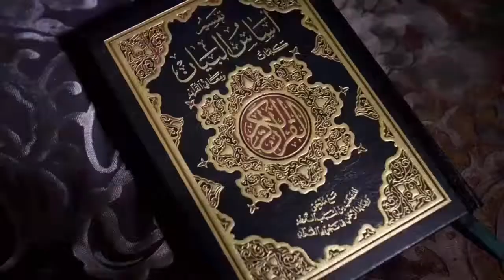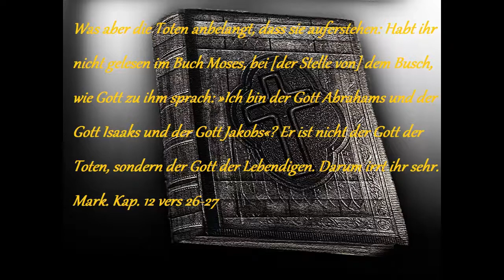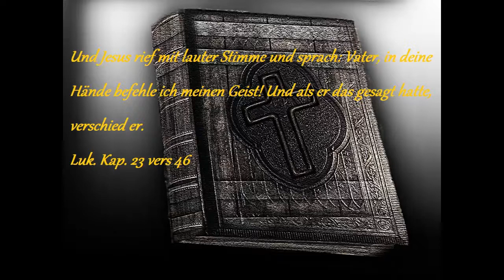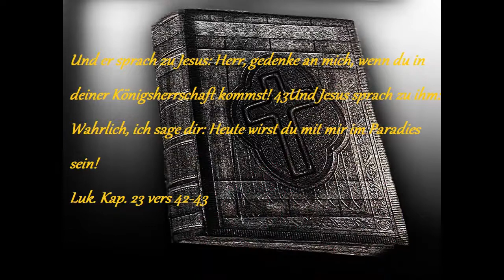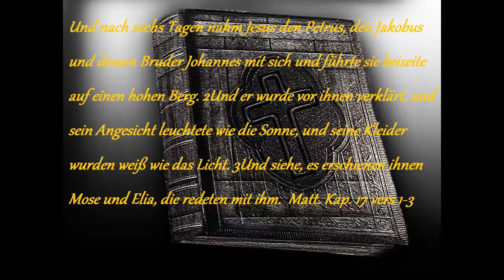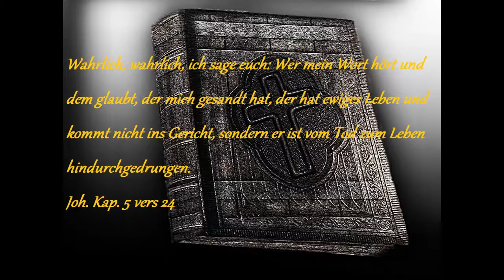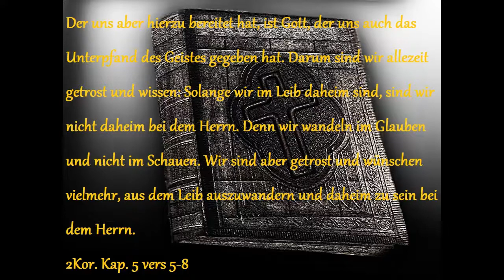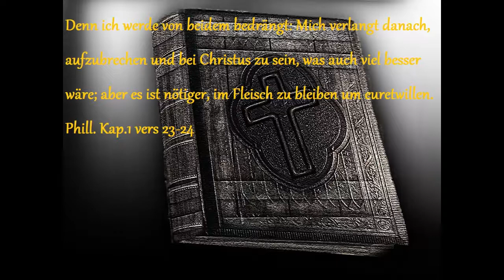Was passiert nach dem Tod part 2/3